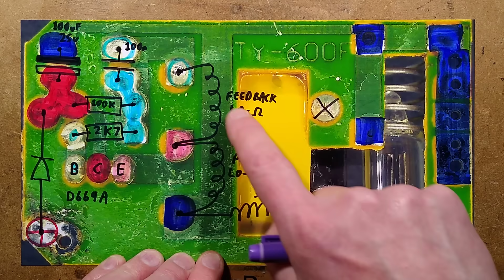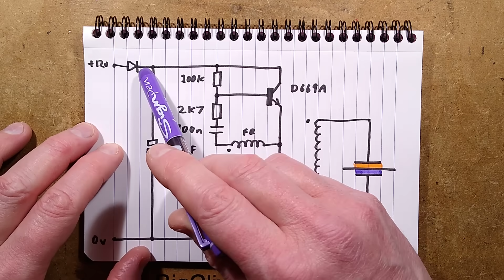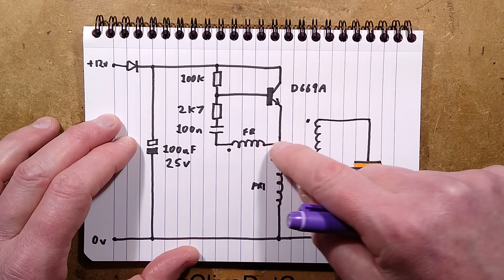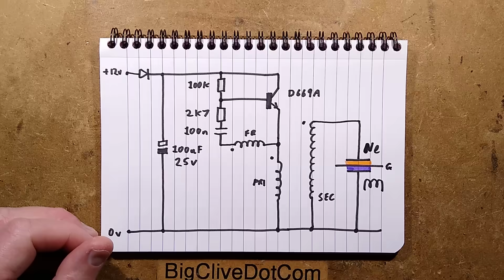Car ozone generator - with neon based cold plasma tube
A different style of car ozone generator, with simpler high voltage circuitry and an alternative approach to using a neon indicator bulb as part of a dielectric discharge corona generator.

The most notable difference from some of the other in-car ozone units is that it uses a single transistor oscillator on the step-up circuit.  It also uses a standard neon bulb as part of the dielectric barrier discharge assembly for creating a corona discharge to rearrange the air molecules.

Ozone and other short-lived active molecules are created when air passes through the corona discharge and gets split into individual atoms temporarily, before recombining in stable and unstable molecules like ozone (three atoms of oxygen.)  ozone's great desire to get rid of its third atom of oxygen - to return to stable oxygen, results in molecular level oxidation of other molecules, including the ones associated with odours, bacteria and viruses.

The current used by this device is less than 20mA at 12V (quarter of a watt).  But it actually may be producing a bit too much ozone for the interior of a car that is in use.  Ozone is safe at very low levels, and is an essential part of outdoor air.  But at high enough levels where you can smell it in a room or car, it is too high a level for continuous breathing.  It may cause eye and respiratory tract irritation at high enough levels.